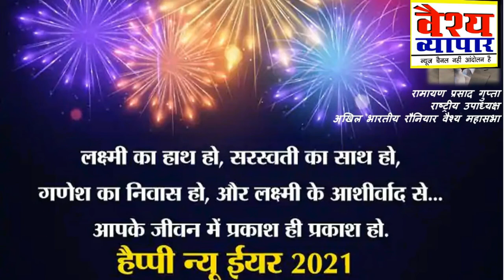Vaish Vyapaar:2020 में किया कमाल,2021 में करेगा धमाल,वैश्य समाज के लोगो ने दी नववर्ष की शुभकामनाएं..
वैश्य व्यापार न्यूज के CEO है कुमार विजय और चैनल के चैयर मैन है आर के जलान, इस चैनल की 27 राज्यों में ब्रांच है। ये एक बहुत बड़ा नेटवर्क है। वैश्य व्यापार न्यूज चैनल को करीब 4 वर्ष पूरे हो चुके है। वैश्य व्यापार न्यूज चैलन नहीं यह एक आंदोलन है,जो वैश्य समाज की आवाज को बुलंद करता है। इस चैनल पर विश्वसा रखते हुए उच्च पदाधिकारी, व्यापारी और कई सदस्य गण जुड़े हुए है। इस चैनल का उद्देश्य है कि समाज की कुरितियों के खिलाफ आंदोलन कर आवाज बुलंद करना। आज हम इस वीडियो में नए साल के शुभ अवसर पर माननीयगणों के बधाई संदेश देने जा रहे है।